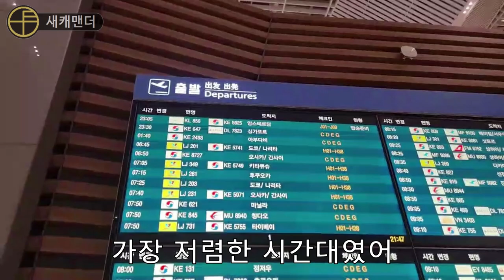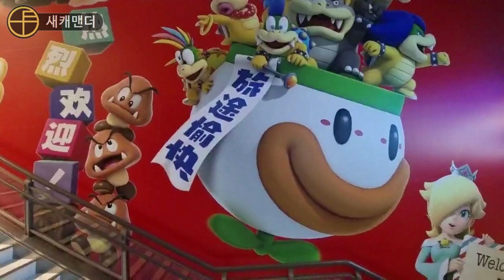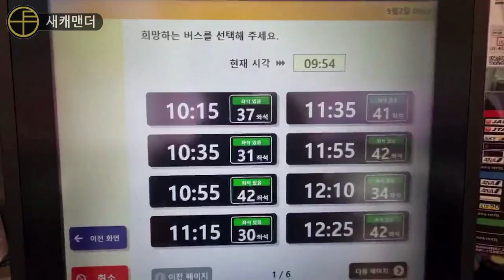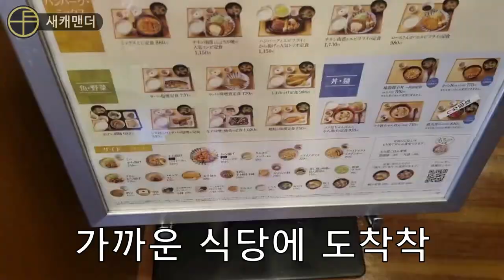휴가고 뭐고 공항에 갇힌 사연